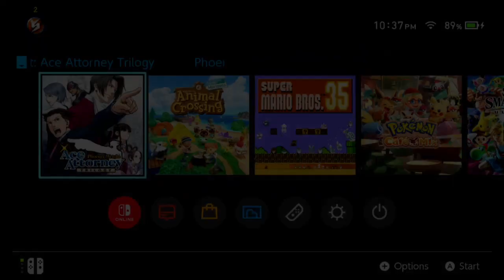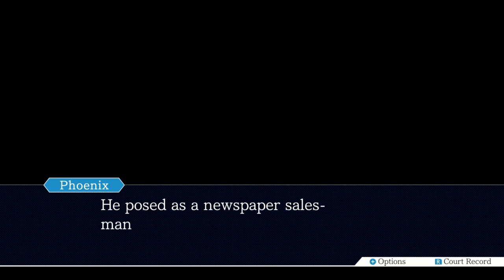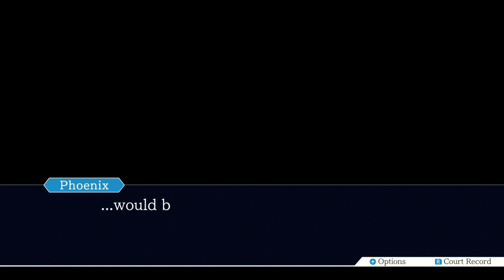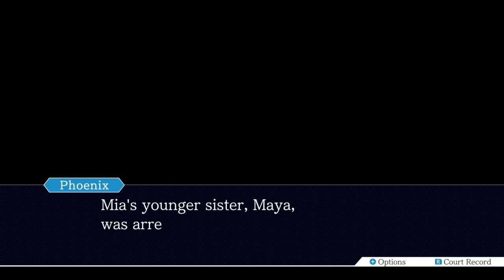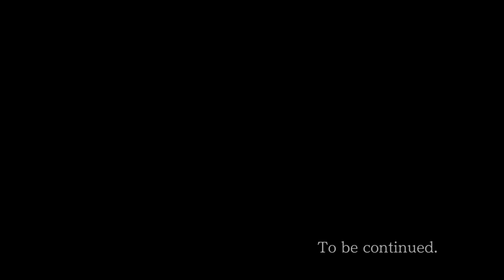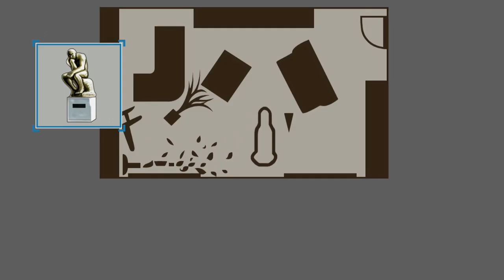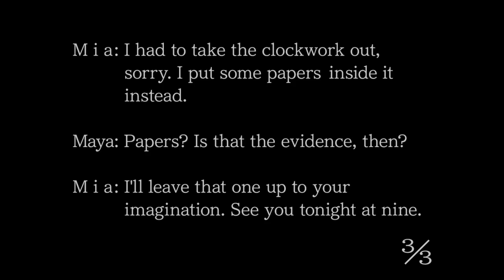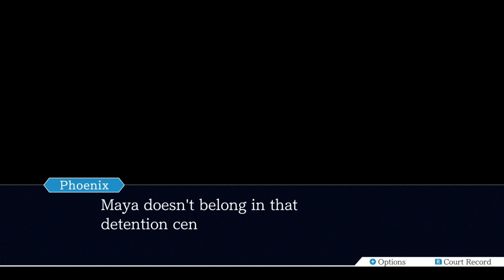Phoenix Wright: Ace Attorney: Part 1 - I'm right, Wright?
Fresh off the bar exam and in my first court case. Being a lawyer is easy.
Additional voices provided by Shima, Hinkle, and Xenthori.